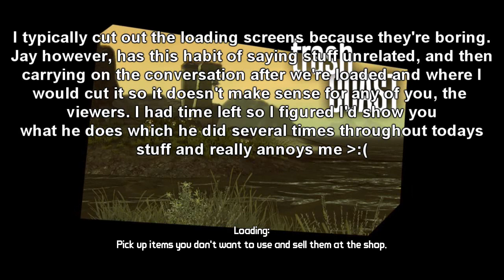Let's Play Borderlands - Part 67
YARRRR